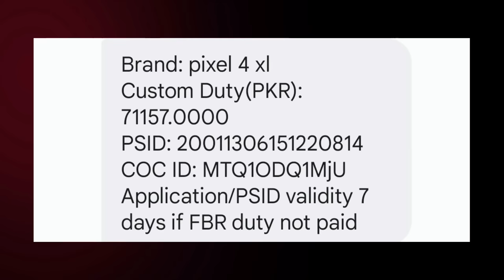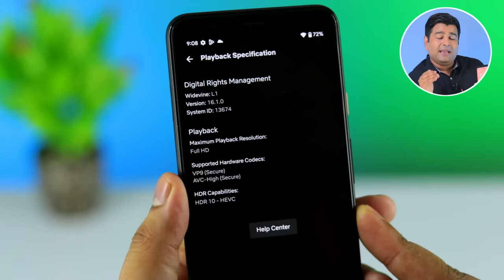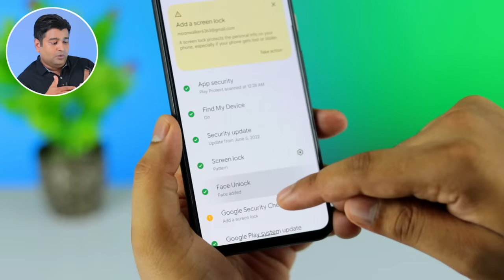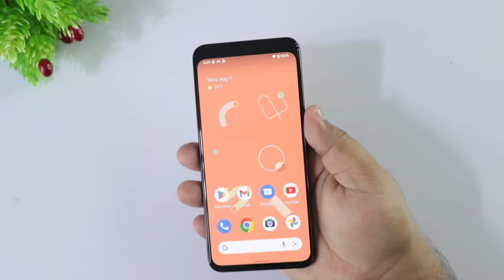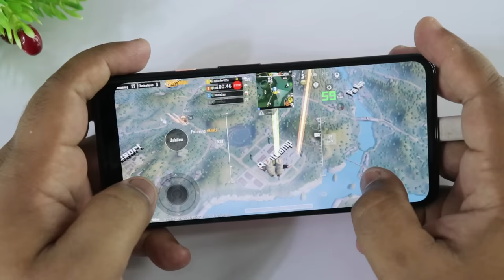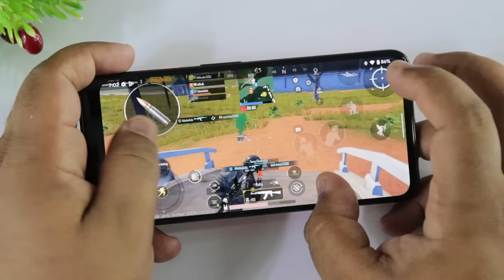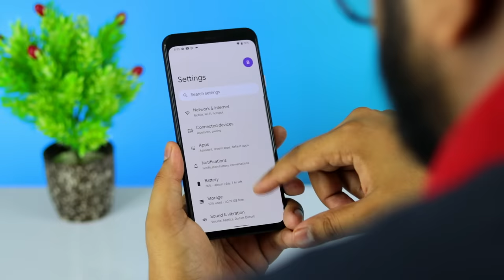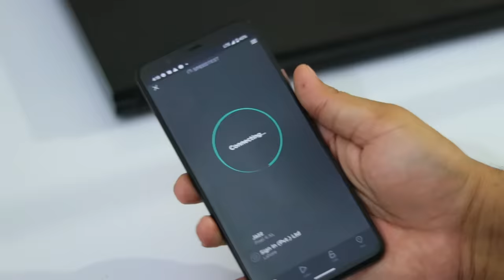The Ultimate Camera Phone🔥 Pixel 4XL Review In 2022 - Cameras And Gaming Test - Buy Krna Chahiye?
In this video, The Ultimate Camera Phone🔥 Pixel 4XL Review In 2022 - Cameras And Gaming Test - Buy Krna Chahiye? Google Pixel 4xl ki complete details apko mil jaye gi, iskay cameras and gaming performance kahan stand krti ha 2022 may aur kya apko pixle 4xl buy krna chahiye ya nhi. sb kuch iss video may clear ho jaye ga...I hope ya video apko helpful lagay gi.

:::::: Also Watch These Helpful Reviews :::::::

Should You Buy Patch IMEI, VIP PTA Approved Phones In Pakistan? Everything You Need To Know 🔥

I Tested SONY XPERIA 5 in 2022🔥 Snapdragon 855, 60fps PUBG Test With Fps Meter, Worth It In 2022?

Poco X3 Pro In 2022 - Should You Buy Poco X3 Pro For PUBG In 2022? - My Clear Review

iPhone 7 Plus In 2022 - Should You Buy iPhone 7 Plus In 2022? - My Clear Opinion

I Bought This Best Android Tablet Under 35000 🔥 Helio G90T, 2K Display, 7700 mAh Battery & More

Sharp Aquos Zero 2 PUBG Test with FPS Meter - Heat & Battery Drain Test, Should You buy it In 2022?